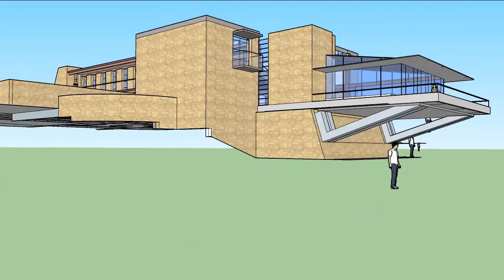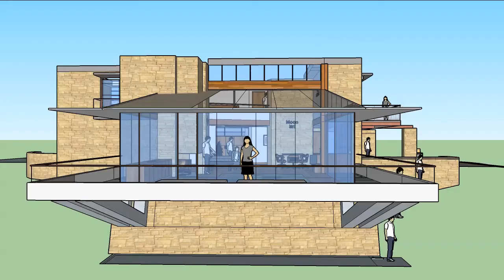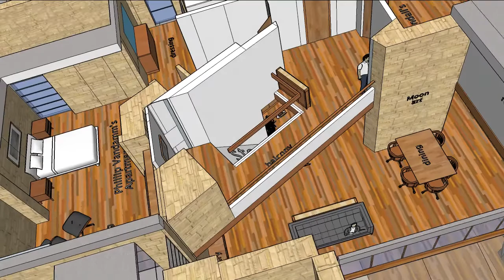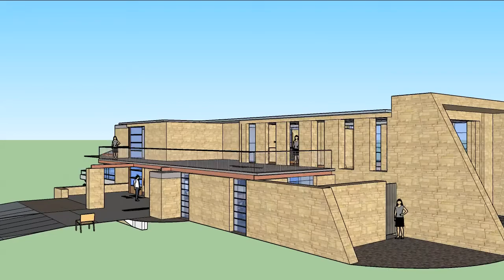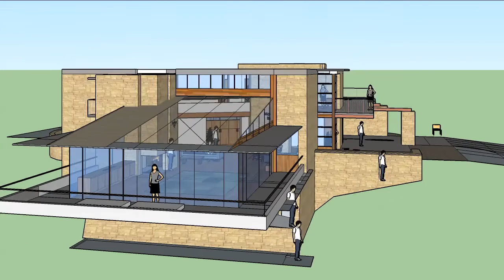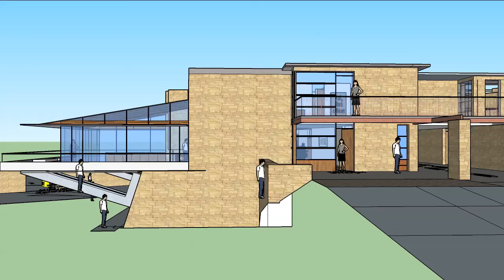“Hollywood Homes” - The Vandamm House - North by Northwest (1959) second floor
“Hollywood Homes”

A fly-by video of a work-in-progress, reverse-engineered concept for the fictional Vandamm House as depicted in “North by Northwest” (1959) by director Alfred Hitchcock. Original house designs by Robert F. Boyle.

The movie only shows portions of this modern, architectural icon. It’s depicted as a stone, glass and steel dwelling projecting out over a rocky canyon some walking distance from the Mr. Rushmore National Monument. Production designer Robert F. Boyle reportedly found inspiration for the cantilevered design from the works of Frank Lloyd Wright. I find the house to have fortress-like qualities as well perhaps befitting the abode of an international spy /fine art dealer character such as Phillip Vandamm.

Were you looking for a fly-through of the kitchen and other never-before-seen areas of the main level? It’s available. Please see my earlier video of never before seen first-floor features such as the kitchen, service quarters, library and more: